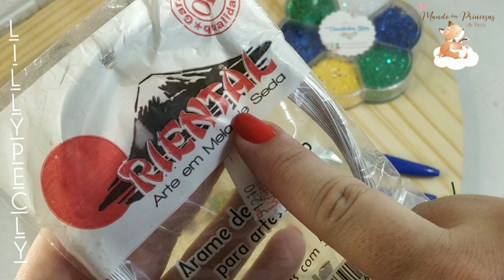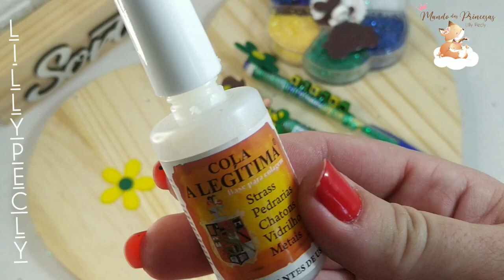Canetas Fofas Personalizadas PAP - DIY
Qual é a Dica de hoje Lilly?

Informações de Fornecedores